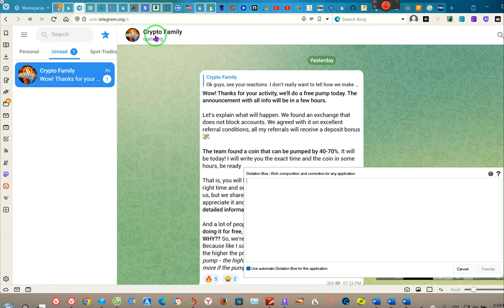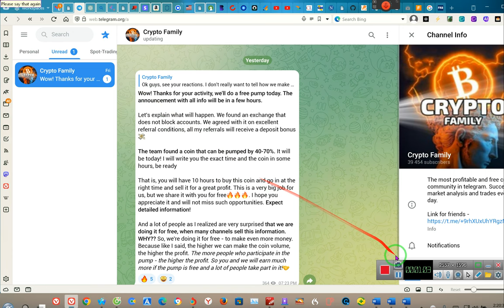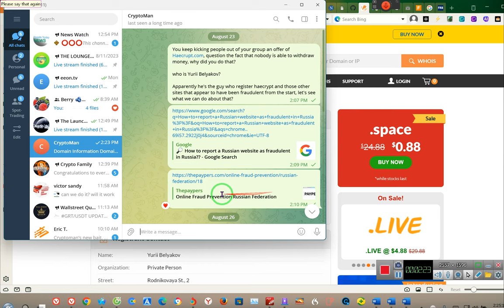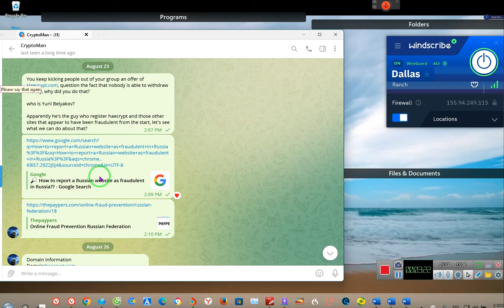'PRIVATE FAMILY' PUMP WARNING***********